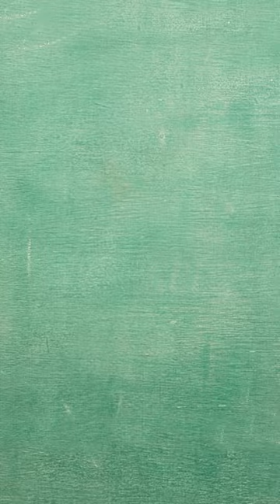Pehla vlog try kia 😂 || Balaji k darshan k saath